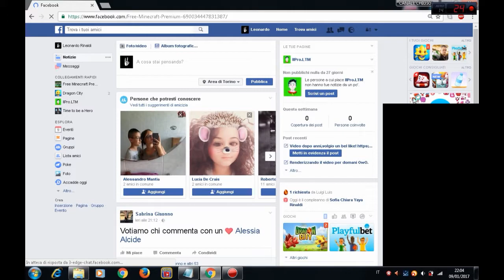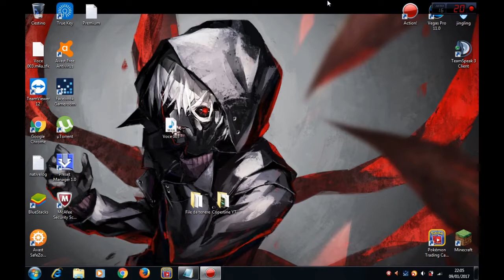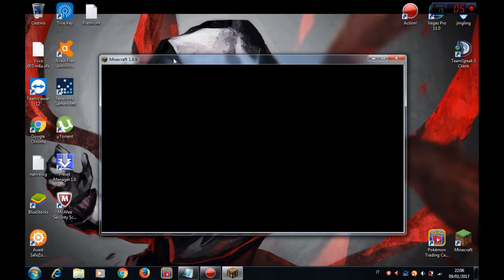MINECRAFT PREMIUM FREE OFFICIAL FACEBOOK PAGE! - (Regalo per i 200 subs)